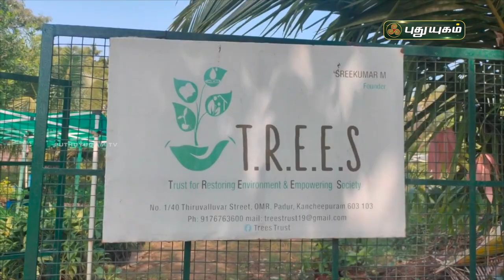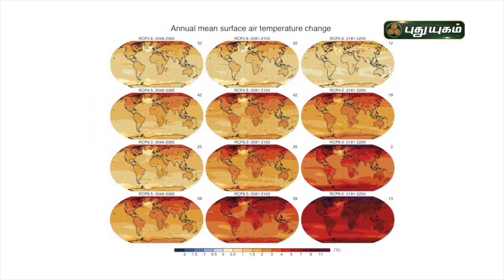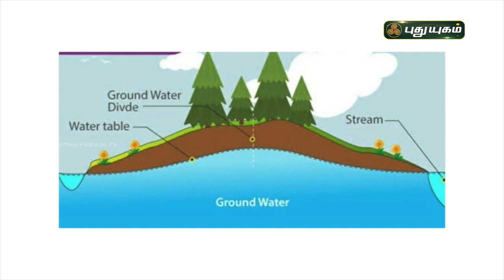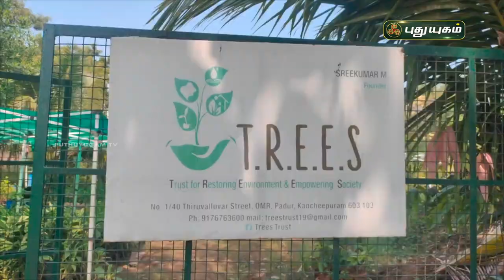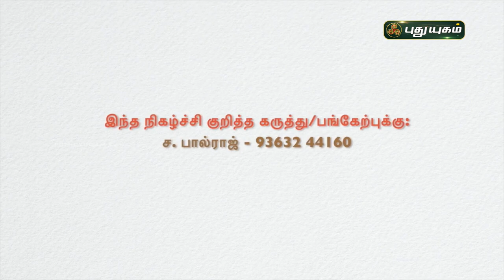பசுமைக்காக வாழ்க்கையின் பாதையை மாற்றிக்கொண்ட ஸ்ரீகுமார் | சொல் அல்ல செயல் | PuthuyugamTV